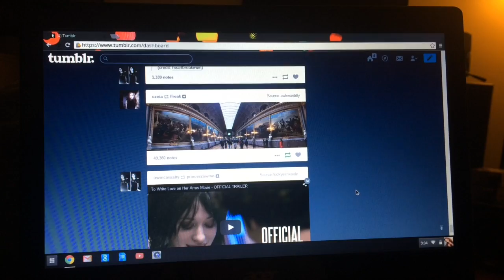Dakota's Birthday & Introducing Kevin | 2-3-15